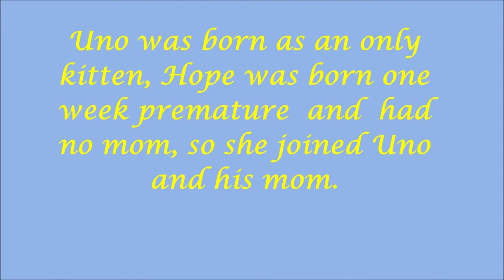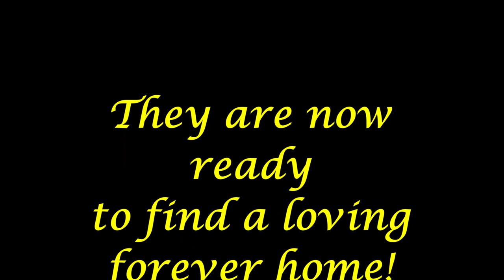1806 Uno and Hope